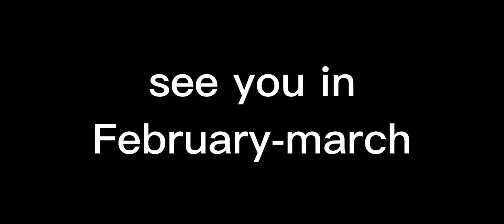New about vs tails v2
Characters: @shadowdragon3083
Xens (belong to @el_universo_de_luk )
Tails from my AU

Hope you gonna enjoy